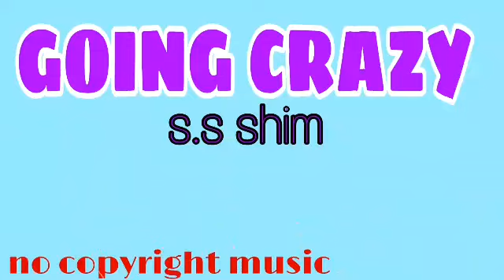Going Crazy/s.s shim